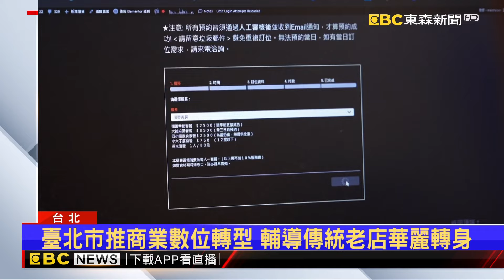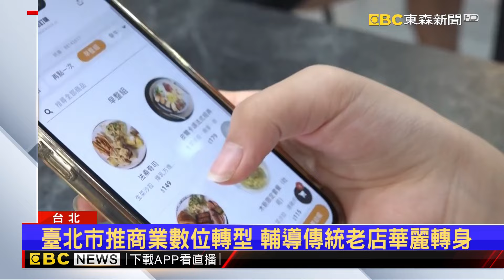臺北市推商業數位轉型 輔導傳統老店華麗轉身@newsebc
傳統老店該怎麼迎接數位時代？臺北市推動店家數位轉型輔導成果豐碩，包括湯屋、西服店都因此建立專業品牌形象，去年就將近200個店家完成擴大應用。